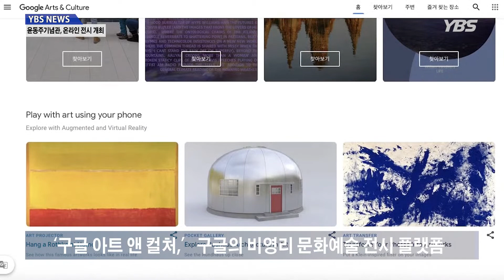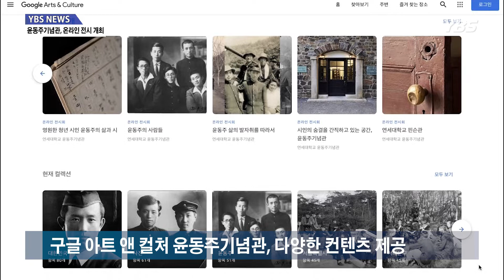[YBS NEWS] 윤동주기념관, 구글과 협력한 온라인 전시 개최... 윤동주를 세계 무대로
윤동주기념관, 구글과 협력한 온라인 전시 개최... 윤동주를 세계 무대로

 윤동주 시인의 103번째 탄생일을 맞아, 지난 12월 30일 우리대학교 윤동주기념관은 글로벌 온라인 전시 플랫폼인 ‘구글 아트 앤 컬처’를 통해 온라인 전시를 개최했습니다.

 우리대학교 윤동주기념관은 지난 2013년, 윤동주 시인의 유족이 그의 유품을 우리대학교에 기증한 것을 계기로 여러 논의를 거쳐 지난 해 새로 설립되었으며, 시인에 대한 끊임없는 재해석과 창조 활동이 이루어질 수 있는 복합 문화 공간으로서의 운영을 목적으로 하고 있습니다.

 윤동주기념관 관계자는 설립하는 과정에 있어서 유품을 단순히 수집하는 것만이 아닌 복원과 전수, 재해석 등 여러 분야에 대한 논의를 거쳤고, 윤동주기념관의 설립 목적은 전 세계에 흩어져있는 윤동주 관련 자료를 모으고 축적하는 허브이자 아카이브로서 기능을 하는 것이라고 밝혔습니다.

 한편, ‘구글 아트 앤 컬처’는 전 세계 80여 개국의 문화기관과 함께 전시와 소장품, 유적 등을 감상할 수 있도록 하는 구글의 비영리 문화예술 전시 플랫폼입니다.

 윤동주기념관 측은 코로나19로 전시관 직접 방문과 관람이 어려워지면서 윤동주 시인이 남긴 아름다운 문화유산을 사회 공유 자산으로 환원하고자 이번 전시를 기획하게 되었다고 밝혔습니다.

 구글 아트 앤 컬처 윤동주기념관은 6개 주제로 나뉜 90여 점의 컬렉션 및 사진 자료, 그리고 3개의 360도 VR 콘텐츠를 통해 윤동주 시인의 삶과 작품세계를 새로운 관점에서 접근할 수 있는 기회를 제공합니다.

 여러 주제 중 ‘윤동주에 대해 반드시 알아야 할 5가지’에서는 시인에 대해 잘 알려지지 않았던 사실과 더불어 그의 작품에 얽힌 사연 등을 소개하며 시인의 삶과 작품에 대한 심층적 이해를 유도하고 있습니다.

 다만, 기념관 홈페이지와 인스타그램 계정 등을 통한 윤동주기념관 측의 홍보에도 불구하고 아직 온라인 전시 개최 사실을 모르는 학생이 적지 않습니다.

 [연세대학교 재학생 인터뷰: 교내에 윤동주기념관이 있다는 건 알았는데 코로나 때문에 못 가봤고 특별 온라인 전시에 대해서는 아예 모르고 있었어요.]

 이처럼 윤동주기념관 자체보다는 구글 온라인 전시를 특정해 집중적으로 홍보하는 것이 필요한 것으로 보입니다.

 이번 구글과의 협력은 특히 한국 문화를 세계적으로 전파할 수 있는 지속 가능한 초석을 마련했다는 점에서 더욱 큰 의미를 가진다고 평가받고 있습니다.

 윤동주 시인을 세계에 소개할 뿐만 아니라 한국 근현대 문학이 글로벌 플랫폼에 서게 되는 기반을 마련한 이번 전시가 지속적으로 더 널리 알려지길 바랍니다.

 YBS NEWS,
심예진입니다.